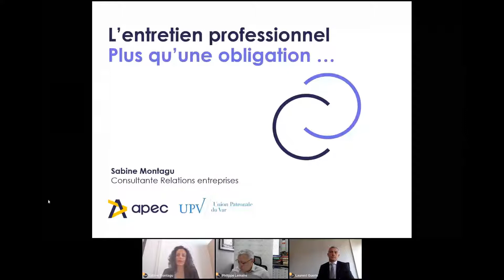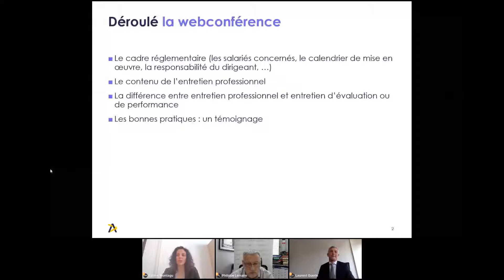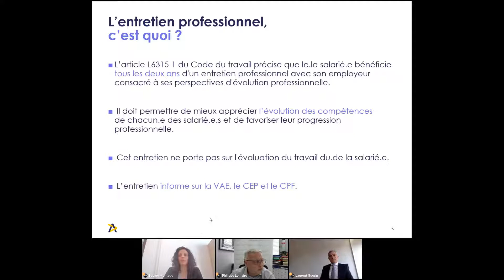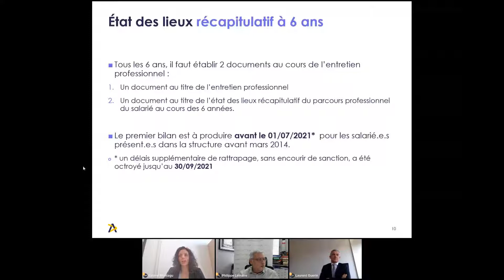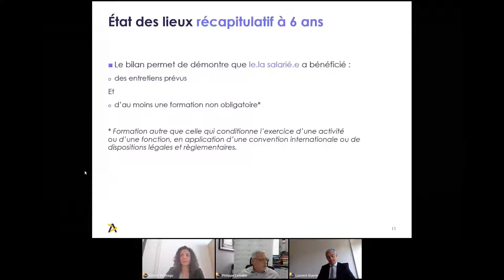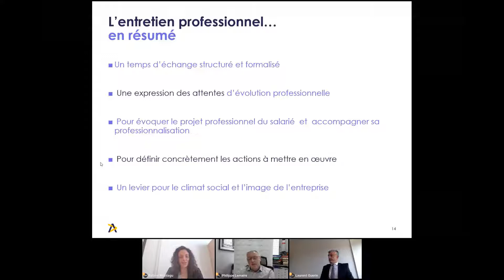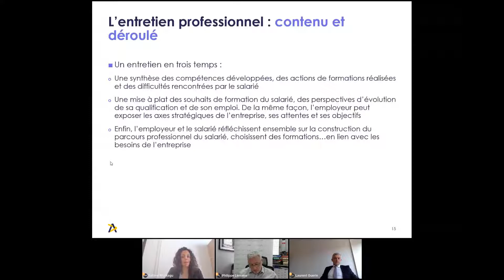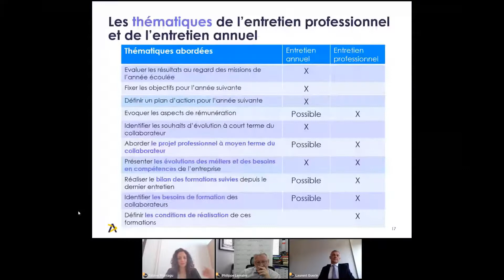Entretiens professionnels : obligations et enjeux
L'Union Patronale du Var et l'APEC ont organisé une Webconférence au cours de laquelle, il a été abordé les points suivants :

- Le cadre réglementaire (les salariés concernés, le calendrier de mise en œuvre, la responsabilité du dirigeant, …)
- Le contenu de l’entretien professionnel
- La différence entre entretien professionnel et entretien d’évaluation ou de performance
- Les bonnes pratiques  et témoignages.

Cette webconférence a été animée par Sabine MONTAGU – consultante Relations Entreprises APEC